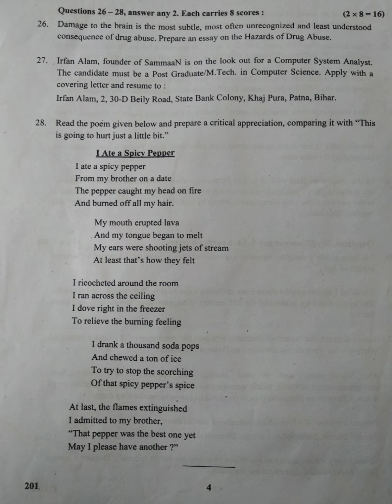+2 [ ENGLISH ] Question Paper 2024